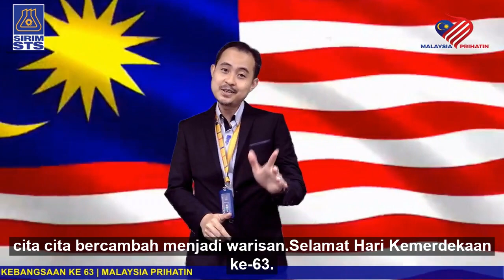Hari Kebangsaan ke 63